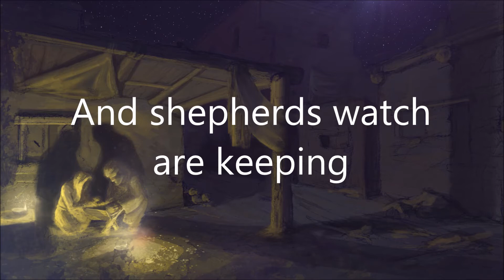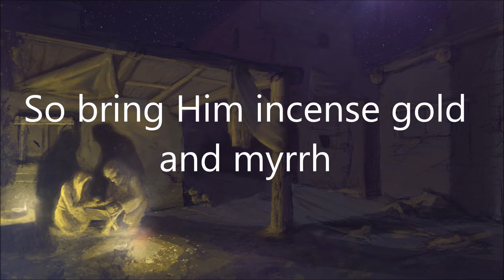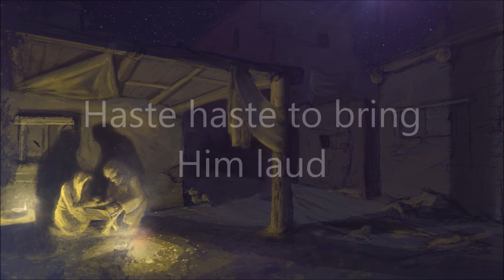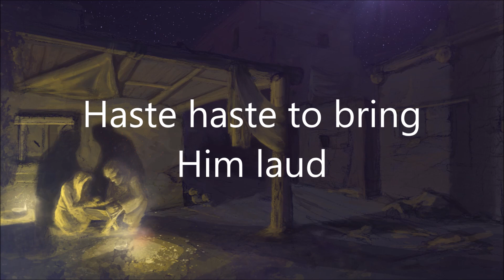What Child is This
Lyric video. I own no rights to this song
Vince Gill is so talented